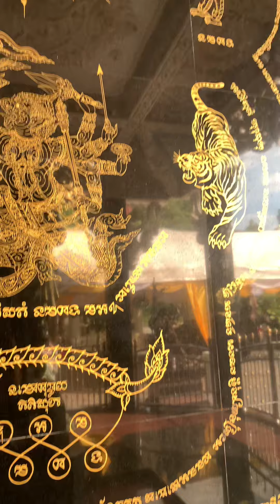ไหวพระขอพร หลวงพ่อเปิ่น